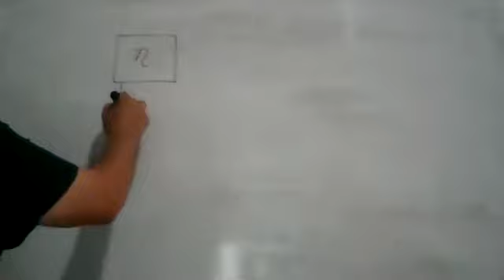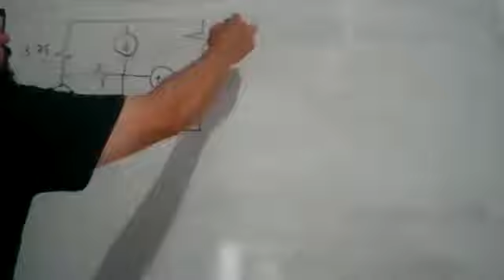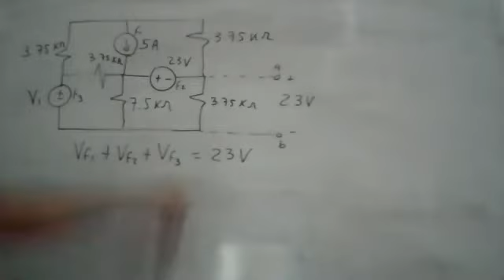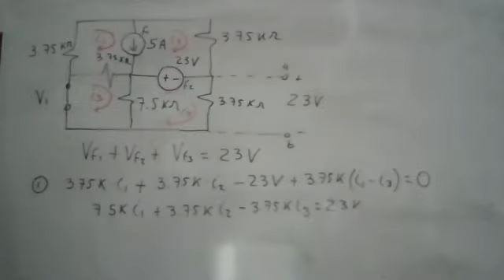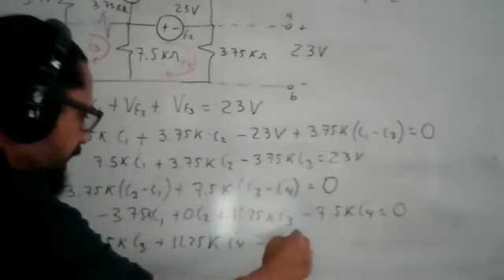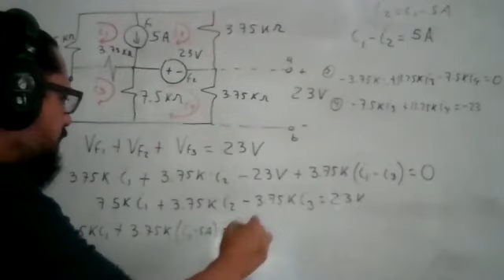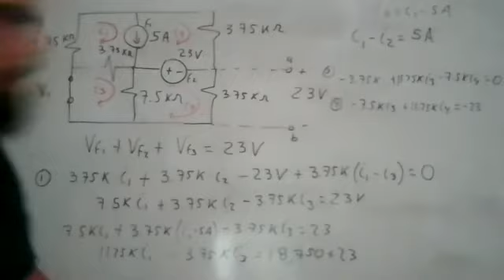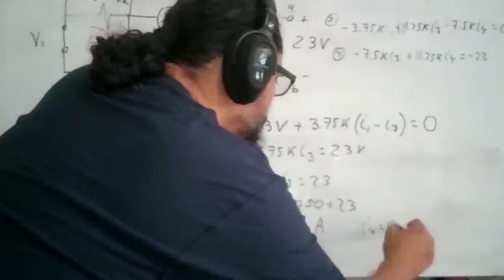032 CIRCUITOS ELECTRICOS 1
CURSO DE CIRCUITOS ELECTICOS 1